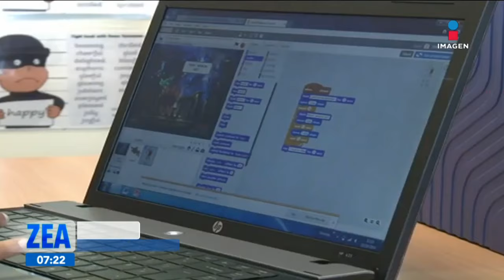Movimiento STEM, fundación que impulsa la ciencia, tecnología e ingeniería | Noticias Francisco Zea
En nuestro país existe una fundación que impulsa la ciencia, la tecnología, la ingeniería y las matemáticas con el fin de resolver los grandes problemas que afectan a la humanidad.